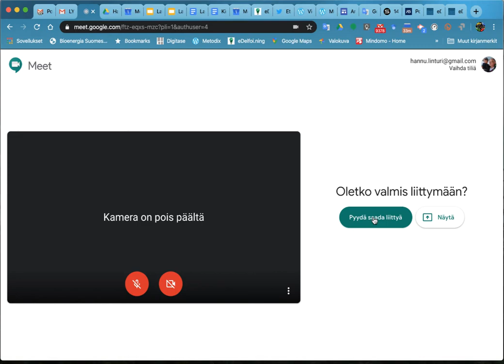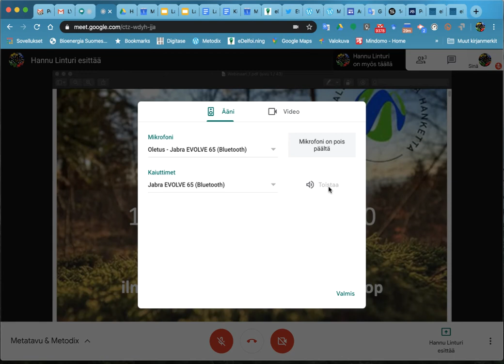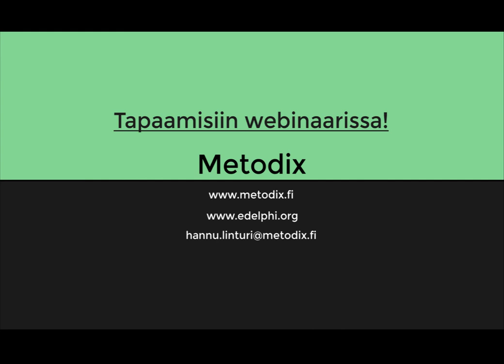Google Meet-webinaari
Lapin yliopiston "Kestävä kehitys koulussa"-webinaarin Meet-ohje